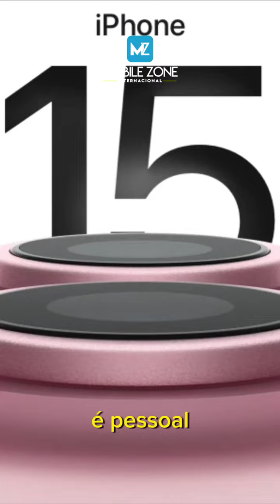LANÇAMENTO DO IPHONE 15 | As novidades que você precisa saber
O lançamento da Apple e do iPhone 15 foi um evento cheio de inovação e emoção. A Apple surpreendeu o mundo mais uma vez com um dispositivo que redefine a tecnologia móvel. O iPhone 15 oferece um desempenho excepcional e uma experiência de usuário incomparável, consolidando a posição da Apple como líder na indústria.

Participe do CANAL de OFERTAS no WhatsApp e fique de OLHO nas PROMOS! 👉

Localização da loja:
 📍Shopping Jebai Center, 3° piso,
  Av. Carlos Antonio López - Cd. del Este - Paraguai